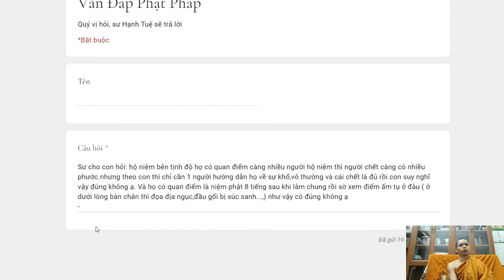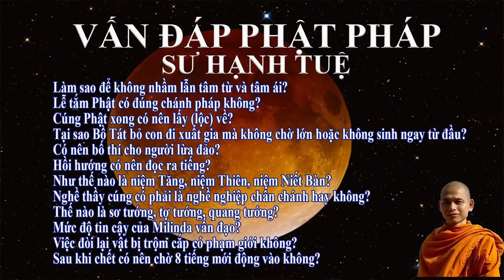329. Có nên hộ niệm người sắp chết không Sau khi chết có nên chờ 8 tiếng mới động vào không?